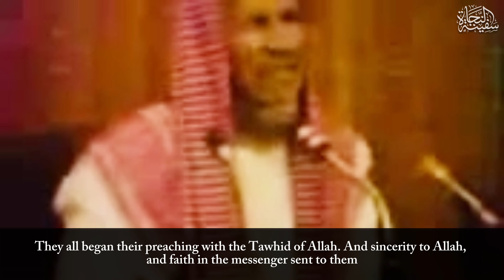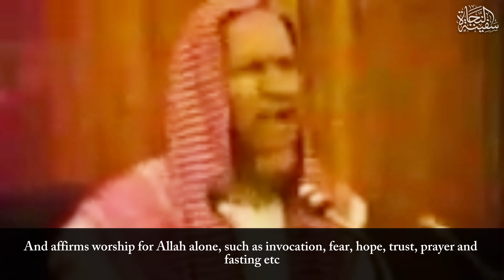The Importance of Tawheed-Imam Ibn Baz